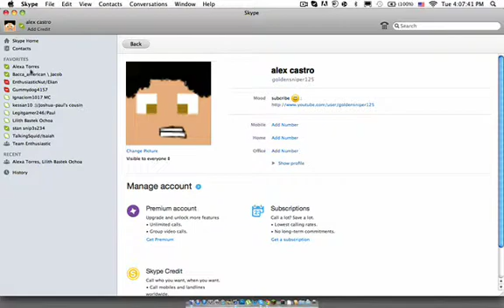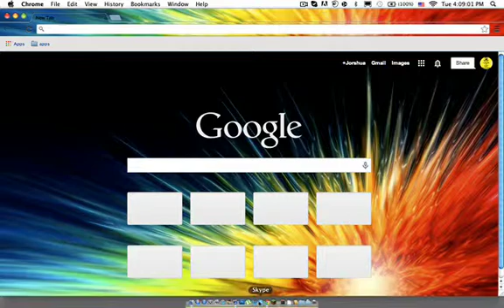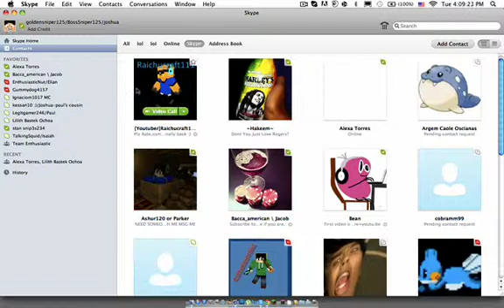skype tutorial:How to rename your skype name and other contacts